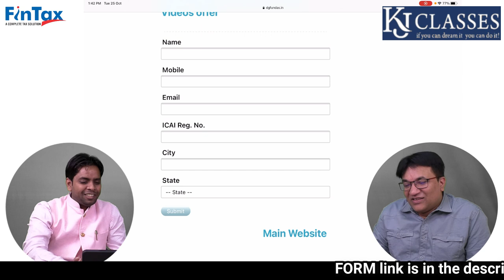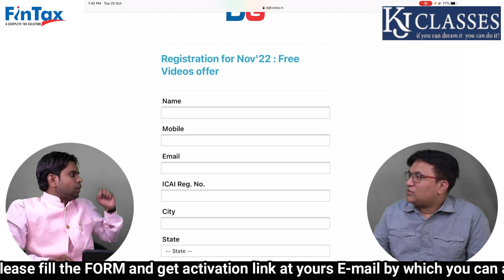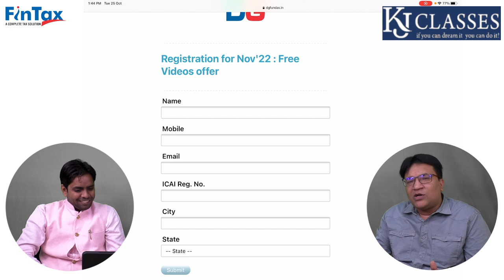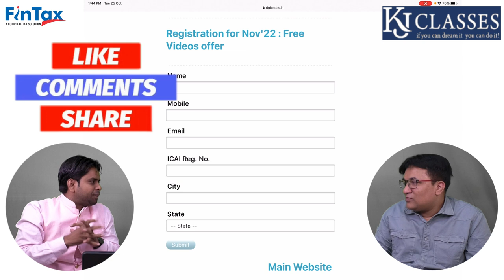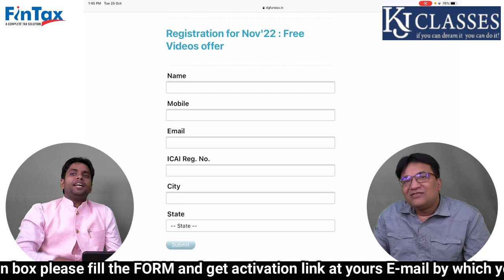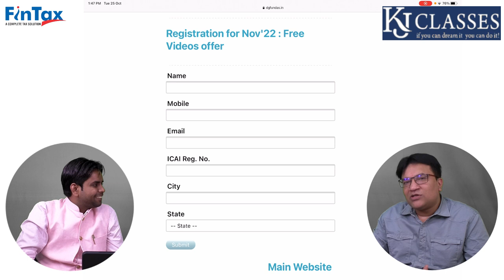FREE IDT COURSE CA FINAL के लिए by DG Sir (CA Dippak Gupta) || CA KAPIL JAIN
GST and Customs important topics (with general expected weightage of up to 50%) are being made available to ALL STUDENTS having attempt in Nov 2022 Exams.

👇Click the link below + Submit requisite particulars

You will be provided activation link in yours mail using which you can access the content.

FOR MORE DETAIL CONTACT (KJ CLASSES) : 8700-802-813, 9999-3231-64